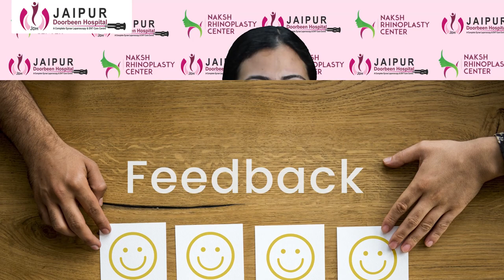Rhinoplasty (Nose Job) | Dr Sunil Tanvar | Naksh Rhinoplasty Center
इस वीडियो में, Patient अपने Rhinoplasty ऑपरेशन के बाद के अनुभव और अद्भुत यात्रा को साझा कर रहे हैं। जानें उनके सर्जरी के बाद हुए सुधार के बारे में । इस प्रेरणादायक और जानकारीपूर्ण पेशेंट टेस्टिमोनियल को मिस न करें!